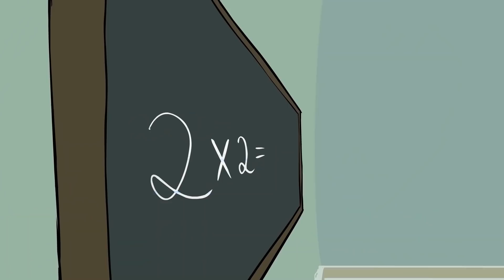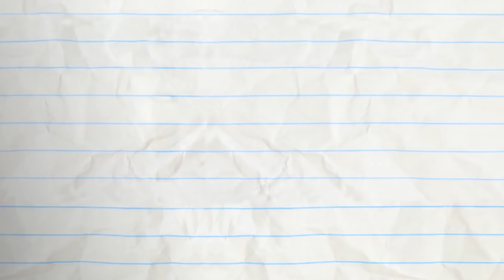Pencilmiss Keeps Stealing Food! | Animation | Cartoons | Pencilmation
2:33 - SHOULD I PLAY OR SHOULD I GO?

4:06 - MORE BANG FOR YOUR DUCK

6:04 - MIND THE CAP

9:35 - WHISTLE WHILE YOU HOUSEWORK

12:56 - ALARMED AND DANGEROUS

14:27 - WHAT'S ALL THE HOOPLA?

16:37 - LUMP IN THE NIGHT

18:58 - MERMAID OF HONOR

Pencilmiss Keeps Stealing Food!